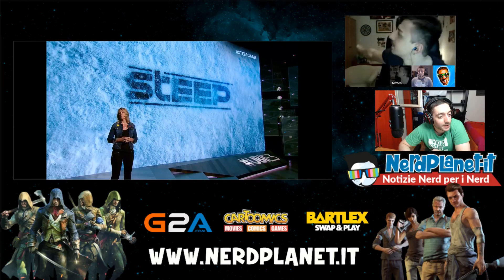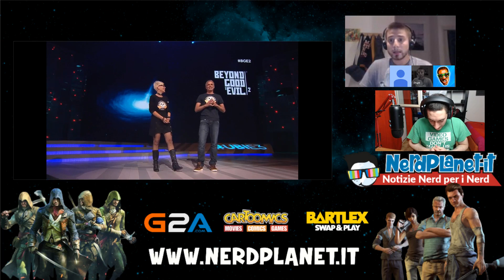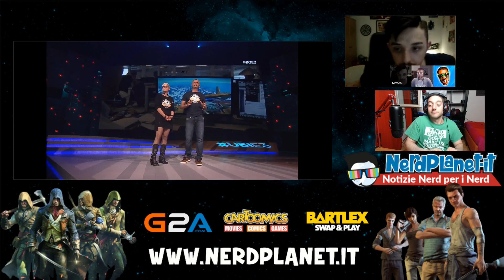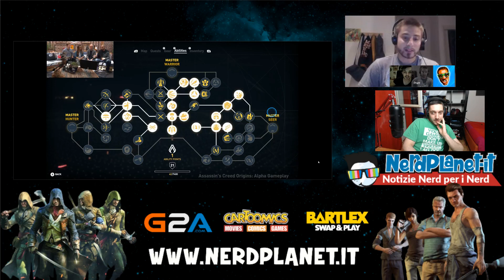E3 2017 - Conferenza Ubisoft